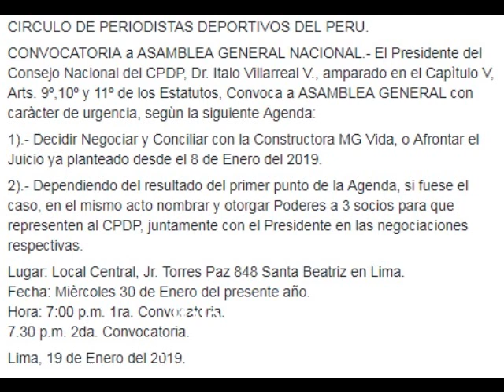Italo Villarreal: "Se agotó el tiempo para el CPDP. Estamos en la punta del precipicio"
Canal: holaesungusto.- Entrevista con Italo Villarreal, Presidente del Círculo de Periodistas Deportivos del Perú.
EL CPDP está pasando por su peor momento. No solo podría perder su local sino hasta desaparecer.
Más información ingresando al blog "Hola Es Un Gusto" en el siguiente enlace.